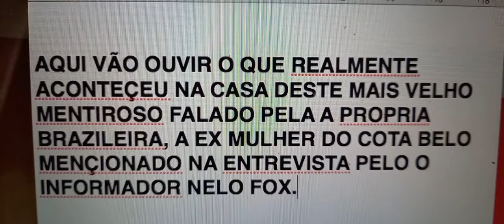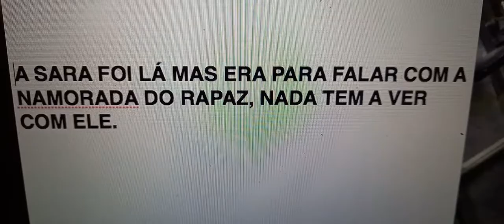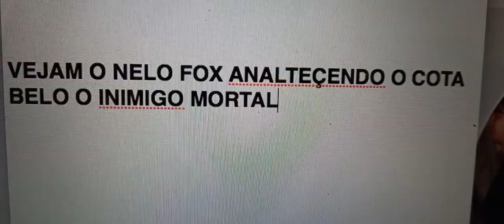OS ANGOLANOS MAIS FOFOQUEIROS DA DIASPÓRA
AQUI AS COISAS ESTÃO BEM CLARO, NELO FOX INFORMOU MENTIRAS QUE NADA TEM A VER COM A REALIDADE.

 VIVER DE OUVIR DIZER É COMPORTAMENTO DE PESSOAS FOFOQUEIROS QUE TUDO FAZEM PARA APARECER, PESSOAS QUE GOSTAM DE ATENÇÃO.

FOI UMA LIÇÃO PARA O OUTRO FOFOQUEIRO ROSARIO NVUNJI, QUE TUDO FEZ PARA ANALTECER O GRANDE MENTIROSO E FOFOQUEIRO QUE SOMENTE FALA SEM MOSTRAR PROVAS NENHUMA.
NELO VIVE DE OUVIR DIZER
NELO FALA DAS VIDAS PESSOAS COMO SE FOSSE UMA REALIDADE.
NELO CUNHECE TODO MUNDO CÁ E EM ANGOLA.
NELOFEITICEIRO COMO AGORA É CUNHECIDO, É O ANGOLANO QUE MAIS FALA DE FEITIÇO. O HOMEM ACREDITA E FALA TANTO DE FEITIÇO QUE OS AMIGOS O CHAMAM DE: NELOFOFOQUEIRO
NELO NGAPA
NELO OUVIU DIZER
NELO FEITIÇEIRO
NELOBOCAJI
NELO SABE TUDO